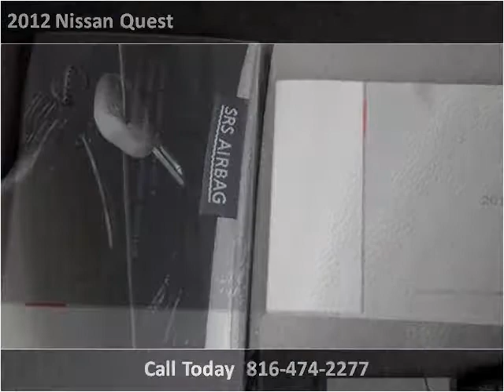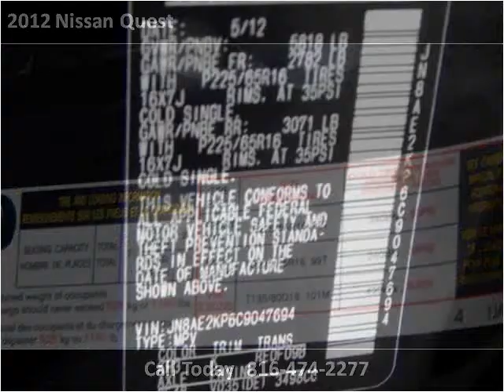2012 Nissan Quest Used Cars North Kansas City MO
This 2012 Nissan Quest is available from ARC Auto Store.